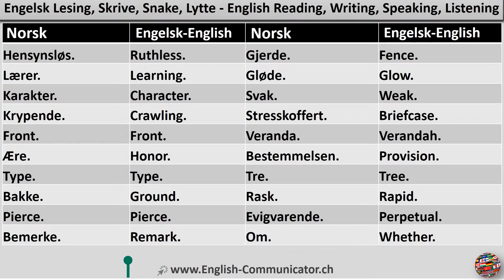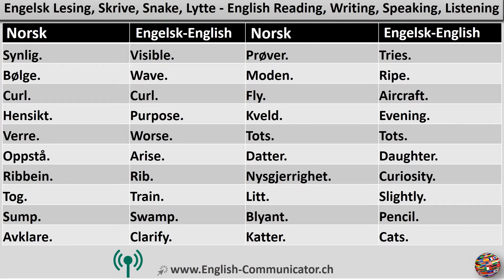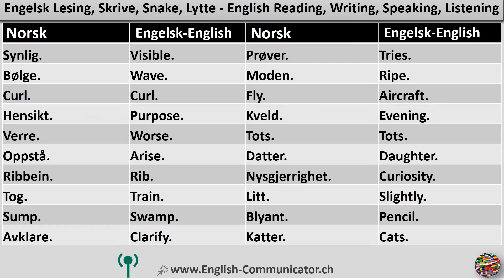#25 Engelsk språkkurs i Egersund Molde Stord Cambridge English i norsk språk